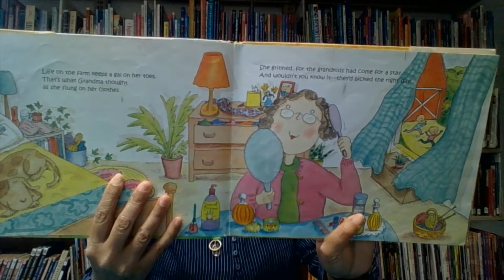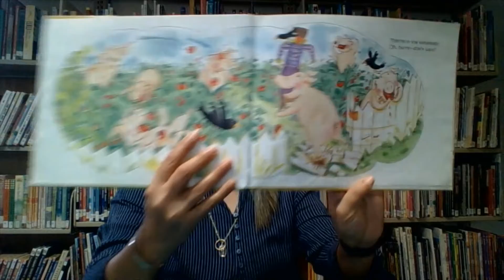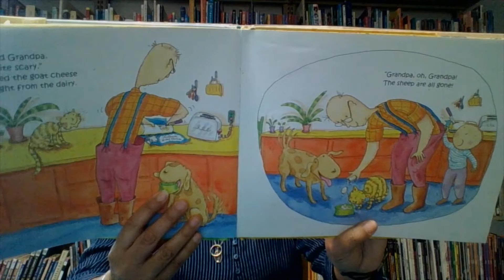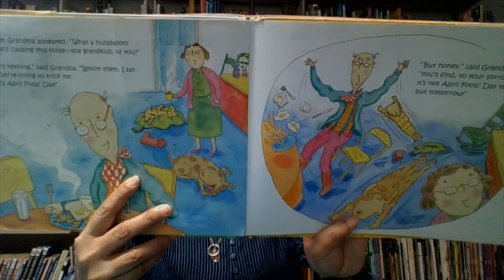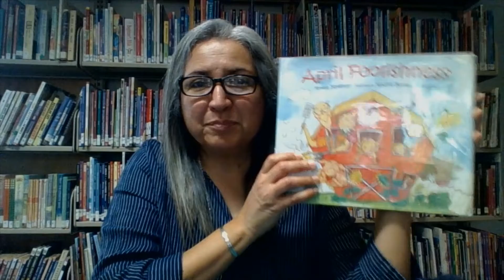April Foolishness by Teresa Bateman, Illustrated by Nadine Bernard Westcott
The grandkids have come to the farm for a visit, Grandma feels they have picked the right day for it. Listen to this story to find out why!